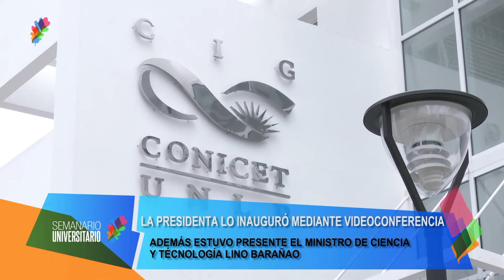Noticias UNLP - Nuevo edificio para el Centro de Investigaciones Geológicas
El centro fue fundado en 1980 y depende del Conicet y de la Universidad Nacional de La Plata